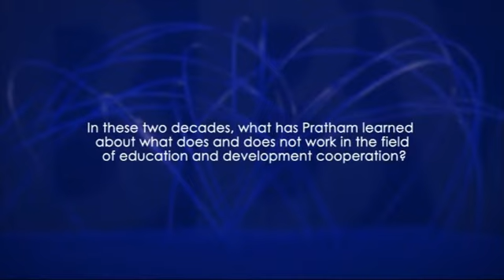Interview with Madhav Chavan, director of Pratham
The BBVA Foundation Frontiers of Knowledge Award in the Development Cooperation category goes in this sixth edition to the NGO Pratham, which over twenty years has catered successfully to the learning needs of tens of millions of disadvantaged children. In doing so, it has designed and implemented new methods that accelerate reading acquisition, using a grassroots approach in which pupils are grouped by actual levels and needs instead of age, while providing specific training to the teachers and volunteers recruited to its programs.